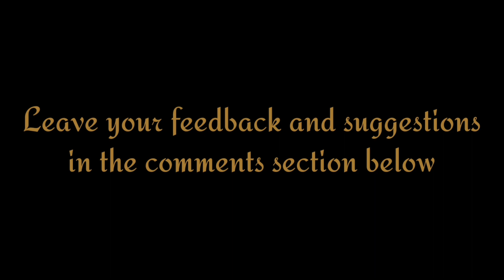Poha Chivda / அவல் மிக்சர் / Easy and healthy snack / Poha Mixture / Easy Mixture recipe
Ingredients / தேவையான பொருட்கள்:

Flattened rice / அவல் - 1 cup
Oil / எண்ணை - 2 teaspoons
Curry leaves / கறிவேப்பிலை - a few
Peanuts / வேர்க்கடலை - 2 tablespoons
Turmeric powder / மஞ்சள் பொடி - 1/4 teaspoon
Salt / உப்பு - as required
Red chilly powder / மிளகாய்ப் பொடி - 1/2 teaspoon
Roasted Chana dal  / பொரிகடலை - 2 tablespoons